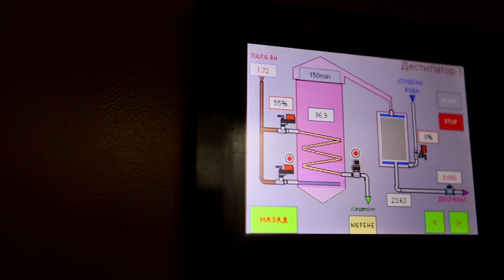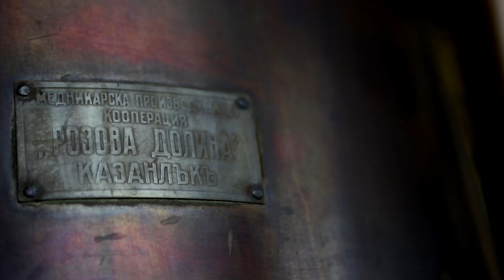Rosey's mark Rose Water - short movie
This short movie will bring you to the Valley of roses, where we have started the development of the first rose water from Bulgaria, specially made for cooking and flavouring.
Is Bulgarian oil-bearing rose different and how does it look like?
Where our roses come from?
Which is the process of obtaining rose water?
How does the R&D stage of Rosey's mark products look like?
Find all the answers in those 2 minutes and 18 seconds.